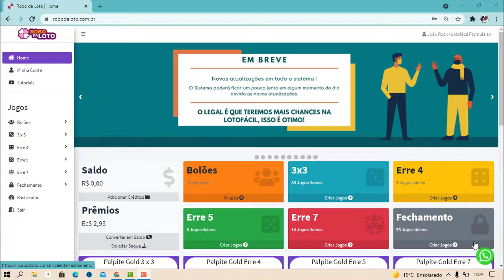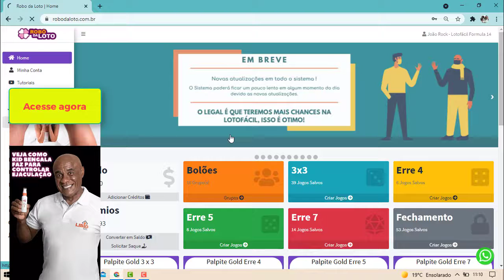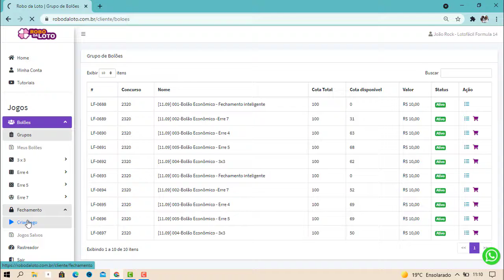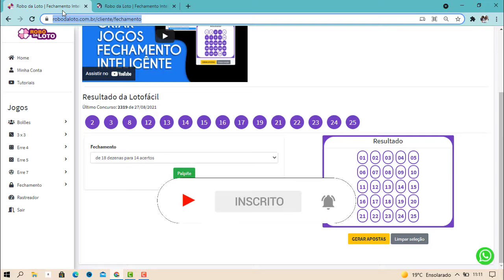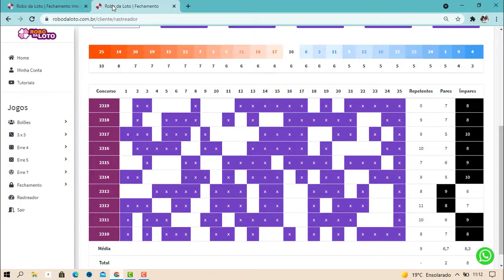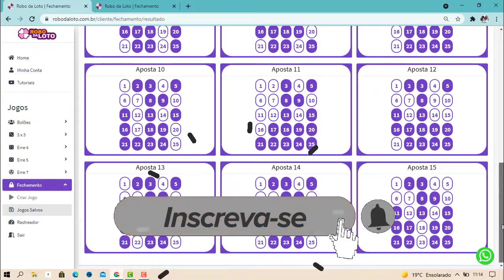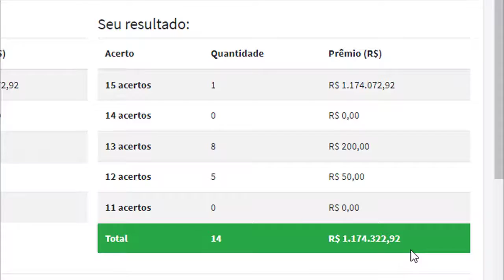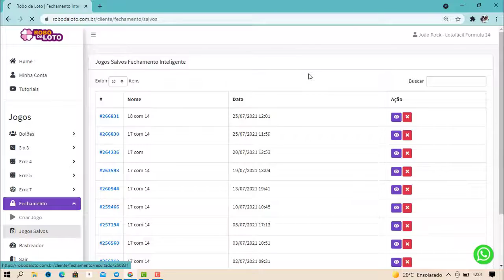lotofácil da independência 18 dezenas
Controle a sua ejaculação precoce e deixe qualquer mulher maluca na cama,
clique no link abaixo e saiba mais👇👇👇